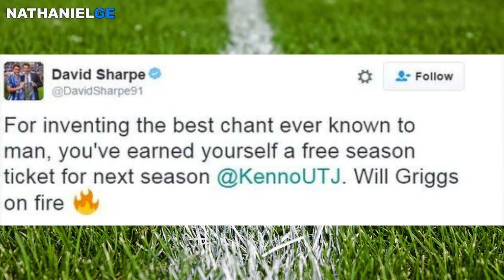Will Griggs on Fire The story so far! Funny football chant goes viral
Will Griggs on Fire! Your defence is terrified. Telling the story of Dj Kennos chant from his bedroom to the stadium, pubs and streets of Wigan. With all of the videos and reactions. This has to be one of the best and funniest football chants to come out for a while.

Original song: Gala - Freed from desire

ABOUT ME

Hey I'm Nathaniel from London, England. I summarise and share the knowledge I am gathering, film or edit creative videos and make fun videos sharing my thoughts plus document my progress in various areas. Most importantly, I try to inspire and put a smile on peoples faces.

Music

References

See You In 5 (SYI5) idea

SYI5 is a 5 year journey of going all in. A journey of progression, self development, pushing yourself, creating your ideal life and inspiring others in the process.Time flies and I guess this is my way of trying not to waste my potential, trying to build something and make things happen instead of just letting them happen to you.